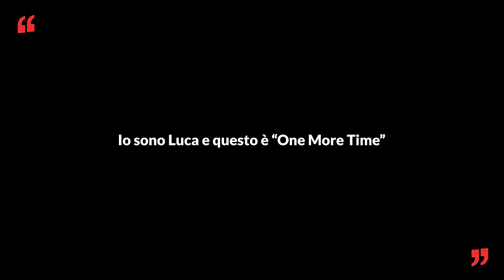Sara Tommasi, 10 anni di buio (2 di 2) - One More Time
In questa puntata: